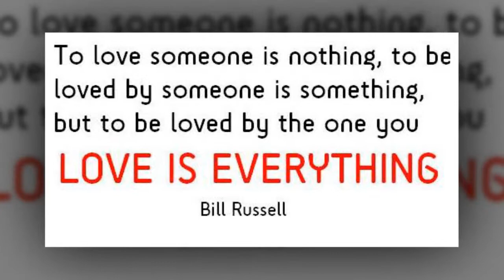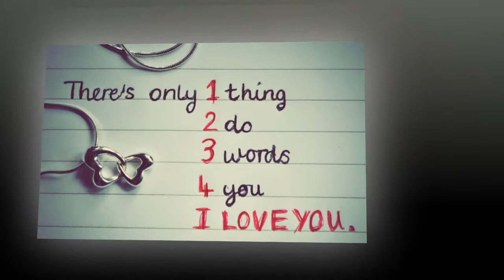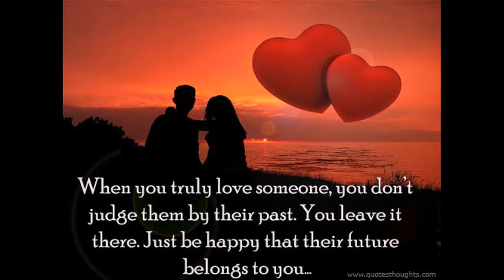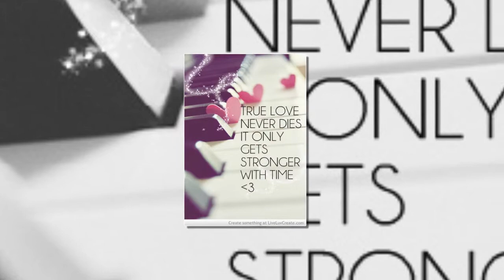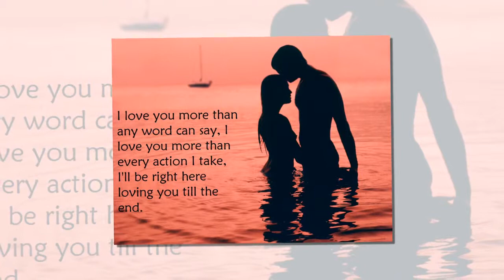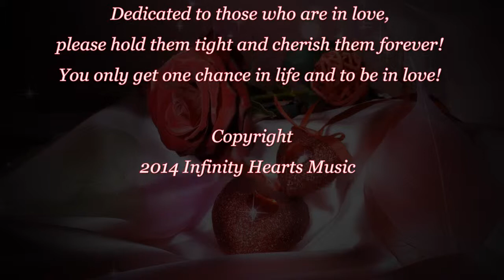Winds Of Love Remix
This song is dedicated to those who are in love.
Cherish each moments with your love ones and hold them tight. Never take them for granted & treasure each moments you have with each other.. Please share to the world and spread the Winds Of Love to the world! Your likes and comments are appreciated! ♥